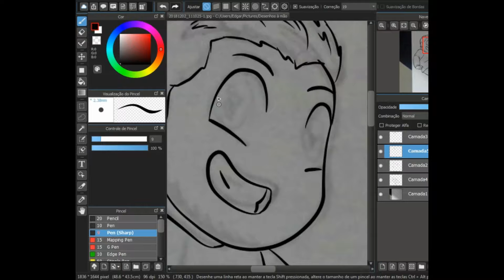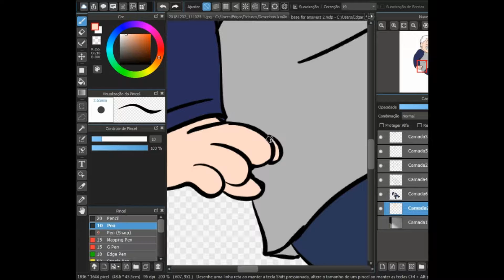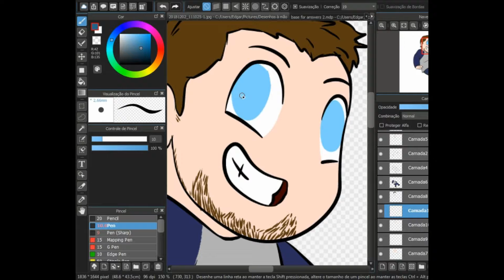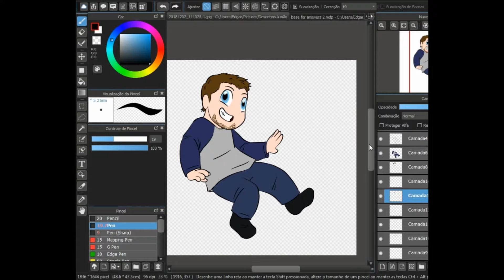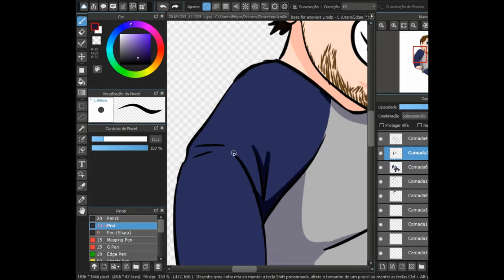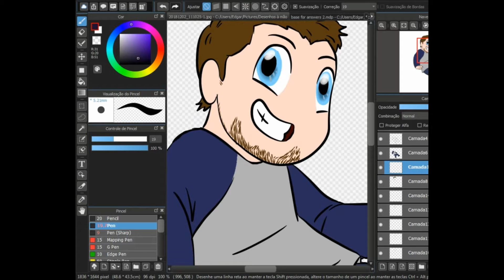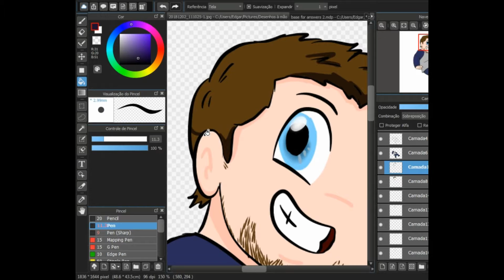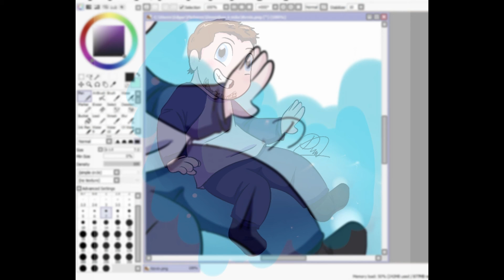Linadoon Draws - CALLMEKEVIN - Fave Youtubers Series - Speed Paint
I've been wanting to make a little series, drawing chibi versions of some of my favorite youtubers.
This is the eigth art!
KEVIN, from CALLMEKEVIN! ♥
Musics:
- The 126ers - Arc of the sun
- Eveningland - Nimbus
- Wayne Jones - Mr. Sunny Face